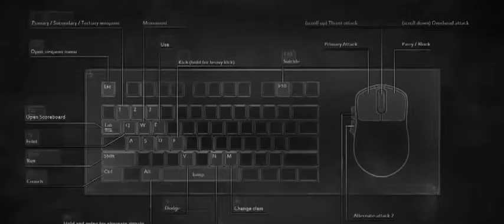Chivalry Gameplay Warfare Kill Chivalry Türkçe Medieval